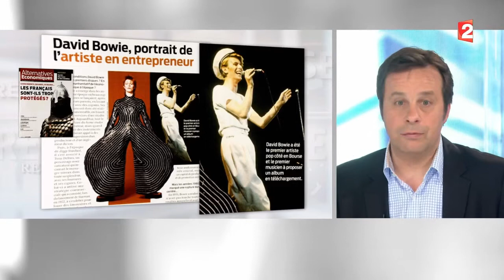Revue de presse magazines 1 du 04/04/2015